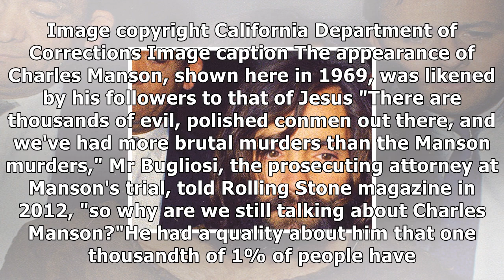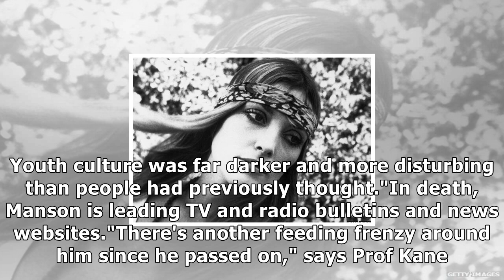The terrible charisma of charles manson